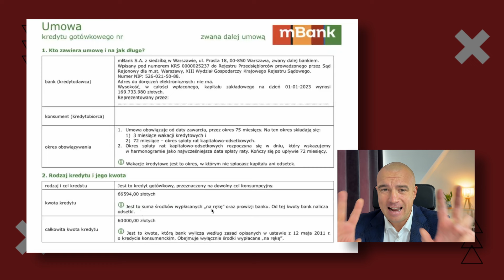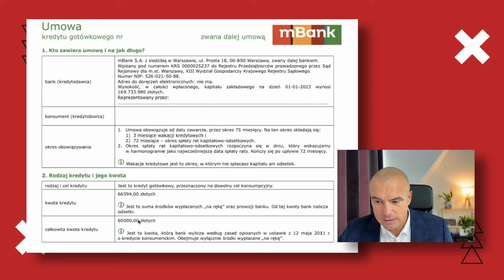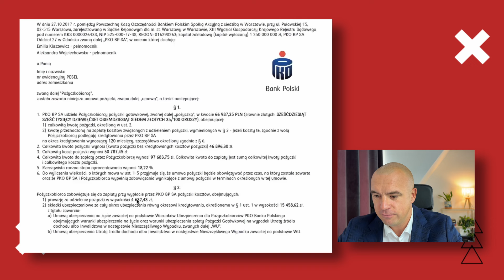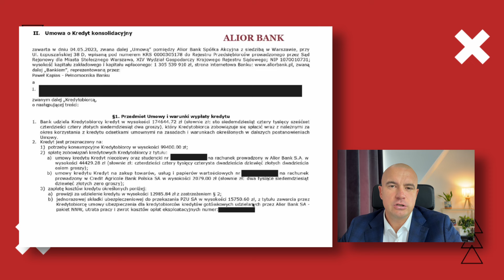NIEZGODNE z prawem UMOWY KREDYTOWE. Sposoby na odzyskanie środków! Nabici przez Banki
Wiesz czym jest sankcja kredytu darmowego? Jeśli nie to powinieneś/powinnaś obejrzeć ten film! Być może bardzo ułatwisz sobie spłatę zaciągniętego kredytu. Omówię trzy przypadki nieuczciwych umów kredytowych, w których uczestniczyły renomowane instytucje finansowe.
Nabici przez Banki.

Chcesz więcej wartościowej wiedzy?

SPIS TREŚCI:
00:00 - Temat odcinka.
00:17 - Intro.
00:24 - Sankcje kredytu darmowego - co to jest?
03:48 - Nieuczciwa umowa nr 1, mBank.
06:04 - Nieuczciwa umowa nr 2, Bank PKO BP.
08:45 - Nieuczciwa umowa nr 3, Alior Bank.
11:07 - Co możesz zrobić jeśli masz nieuczciwy kredyt?
13:02 - Ile pieniędzy można odzyskać?
15:26 - Podaj dalej dobre wieści!